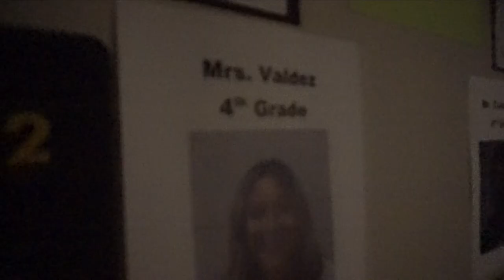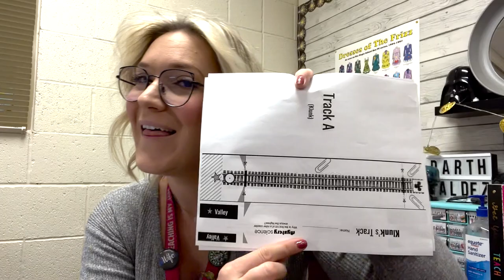TEACHING VLOG | NO INK, CANT PRINT | HOT WHEELS FOR THE WIN!!!